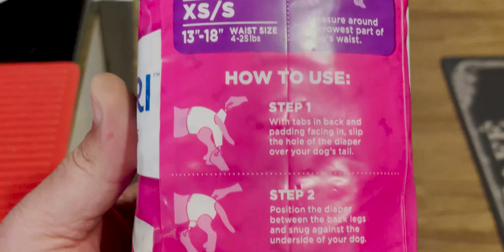OUR PUPPY GETS A NAPPY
Our 9-month-old Chihauaha puppy came on heat and it was time for a nappy, looked around Shepparton at 3 stores and everyone was out of small ones until I tried Pets Domain and they had the Comfort-DRI Female Dog Disposable Diapers Small (16pk) for $18.99. let's try it on hehe.

Hello, my name is Michelle. I'm a Filipina, born and raised in Luna Claveria, Misamis Oriental. Married to Bill with twins living in Australia since 2011.
Also a full-time Nurse I decided to make this Channel for People to Learn and Discover the adventures of a Pinay vlogger in Australia as well as in the Philippines.
To bring Stories on Travelling, Tutorials, Lifestyles, IELTS help, Nursing experience

-Product Reviews & Fan Mail send to:
 Michelle
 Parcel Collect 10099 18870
 106b Mclennan Street
 Mooroopna, Vic,3929